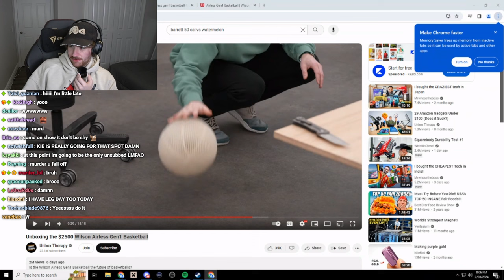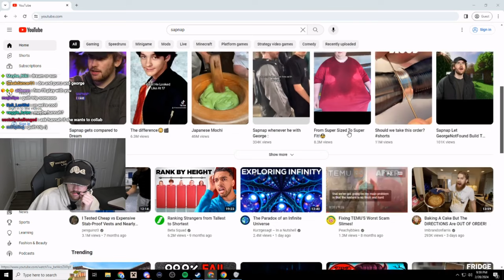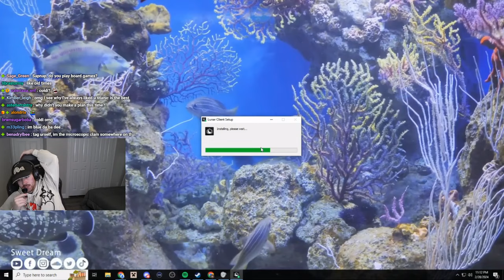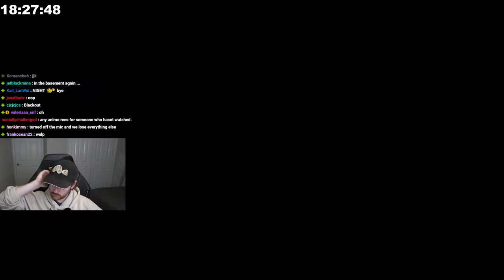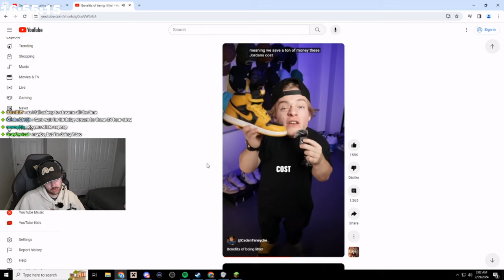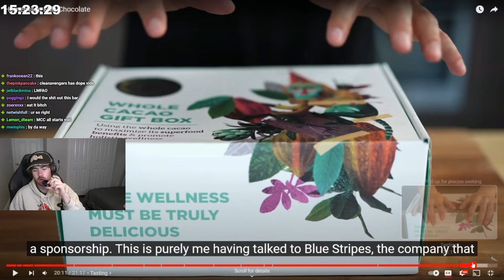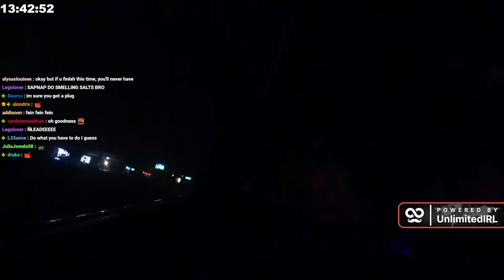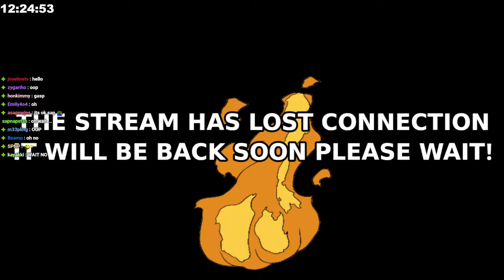[Part 1] 24 HOUR STREAM Sapnap Kick VOD (02/28/24)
Timestamps:
00:00:00 - Intro
00:04:02 - Stream starts
00:19:58 - Suck Up!
02:01:29 - Just Chatting
02:04:06 - Reacting to Youtube videos
02:24:49- Just Chatting
03:22:24 - Hoplite
05:05:16 - Just Chatting
05:10:12 - Reacting to Youtube videos
06:00:21 - Watching Youtube Shorts
07:02:55 - Just Chatting
07:11:39 - Reacting to Youtube videos
07:35:14 - Just Chatting
09:09:27 - Driving to the gym
09:59:35 - At the gym
10:06:31 - Basketball with Tony
10:29:07 - Working out
10:34:00 - Driving home

Some segments have been muted or cut due to copyright.